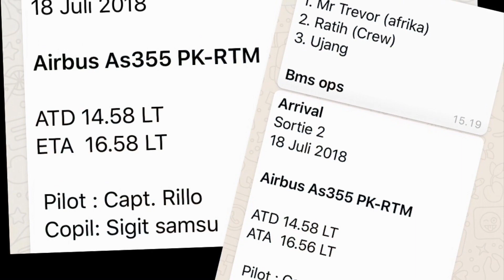28. Berkah Maju Sejahtera - One of beautiful day - 18 July 2020